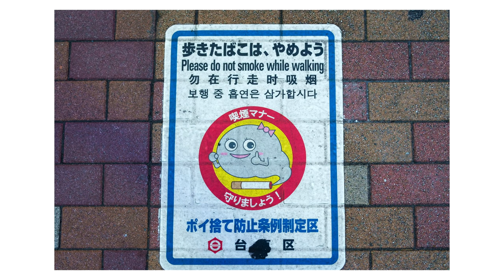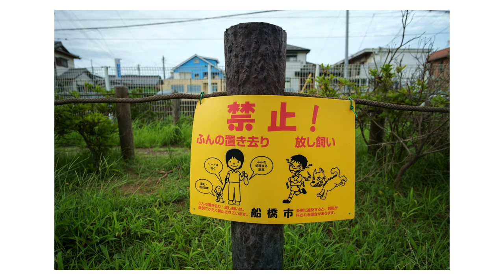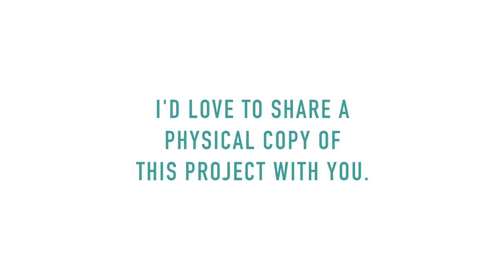Signs of Japan—Documenting Thousands of Unique Illustrated Street Signs Around Tokyo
I spent nearly three years taking pics of every cool illustrated street sign in and around Tokyo.

Watch less YouTube, shoot more photos.